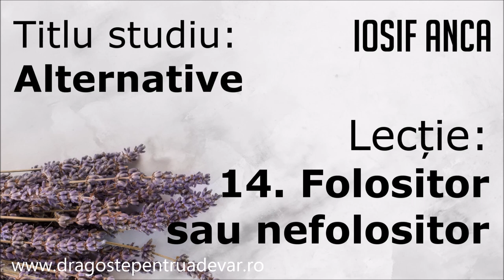Iosif Anca - Folositor sau nefolositor (Alternative 14/20)